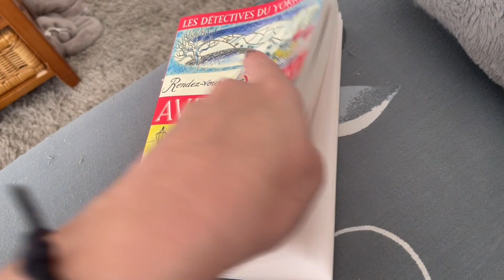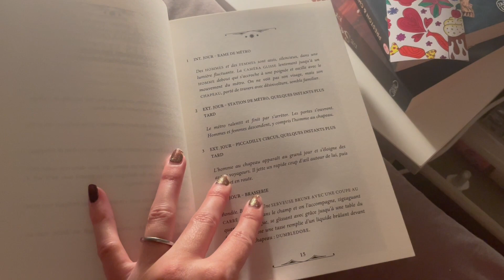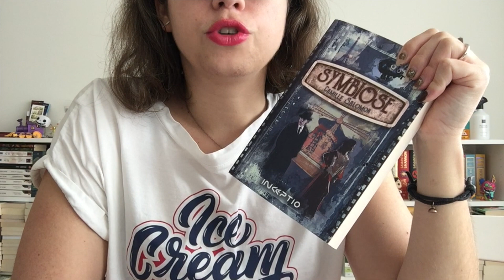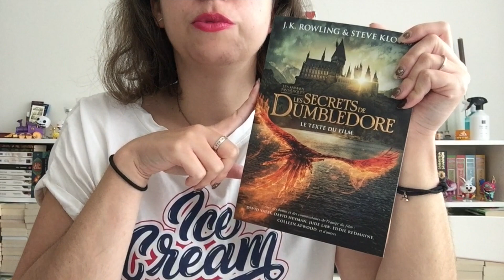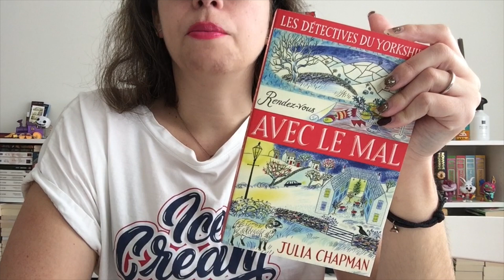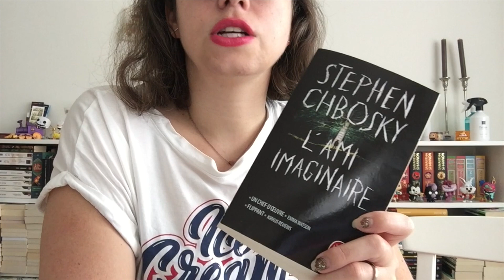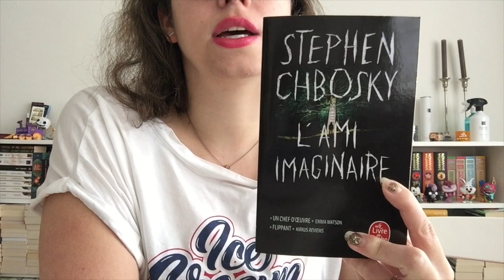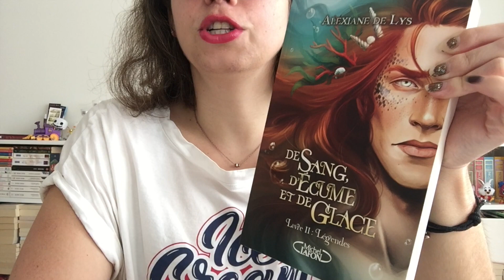Lectures de septembre #1 📚🍁 Les secrets de Dumbledore 🔥, créatures surnaturelles et cosy mystery 😍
Bienvenue sur la chaîne, je vous présente dans cette vidéo mes lectures du mois de septembre  🍁

📚 Livres mentionnés :

🍁 Symbiose - Camille Salomon
🍁 Les Secrets de Dumbledore - J. K. Rowling & Stephen Kloves
🍁 Rendez-vous avec le mal - Julia Chapman
🍁 L'ami imaginaire - Stephen Chbosky
🍁 Tombes oubiées - Preston & Child
🍁 De sang, d'écume et de glace 2 - Alexiane de Lys
🍁 Sorcières associées - Alex Evans

Voici les liens vers les livres mentionnés si cela vous intéresse.
Cela ne vous coûtera pas plus cher mais cela permettra de soutenir la chaîne 🌷

Bon dimanche,  bonnes lectures 🥳🤩🍁